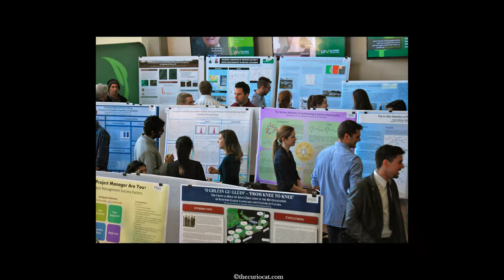Seal Pups: A Harrowing Story of Survival! **Graphic Nature Content Warning**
**WARNING: GRAPHIC NATURE CONTENT - scenes of violence and death in nature appear in this video.**

A seal's life is fraught with danger from the very moment of its birth! We explore the threats these seal babies face from their very first breath with exclusive Curio Cat footage!

See these sweet darlings barking at their mommas and trying to avoid be crushed by the gigantic bulls or being swept out to sea by crashing waves! We even captured one poor baby getting the milk squished out of him by a massive, charging bull! But will he survive? Watch and find out!

**Special thanks to all the park rangers at Point Reyes National Seashore, Año Nuevo State Park, and Piedras Blancas Elephant Seal Rookery for being so eager to share Elephant Seal facts and viewing tips with me and for all your efforts to protect these incredible creatures! This video is dedicated to you!**

Filming Dates: January 11-19, 2022
Filming Locations:
San Simeon, CA
Año Nuevo State Park, Pescadero, CA
Point Reyes National Seashore, CA

Photo Credits:
Great White Shark:
By Bernard DUPONT from FRANCE
NRC student at science fair:
By: Nuclear Regulatory Commission from US (source: NRC Honors Montgomery County Science Fair Students in Rockville, Md.)
Student Builds Robot:
By: PumitasUNAM